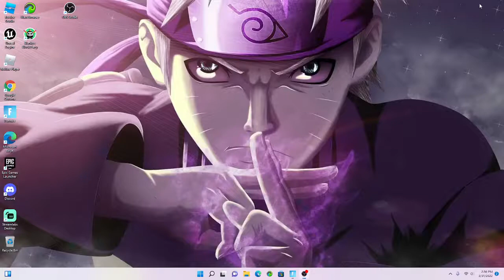how to to get into the circle in a few seconds